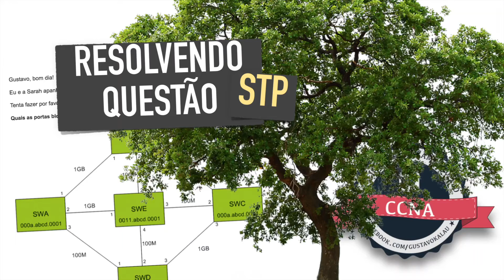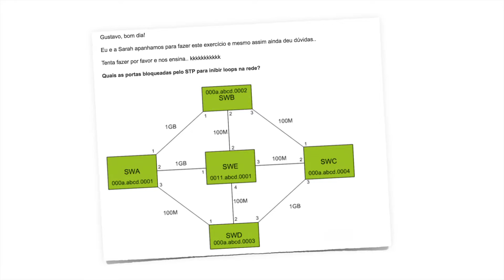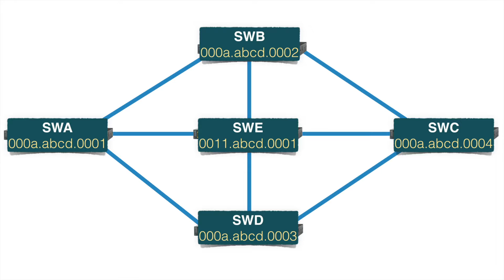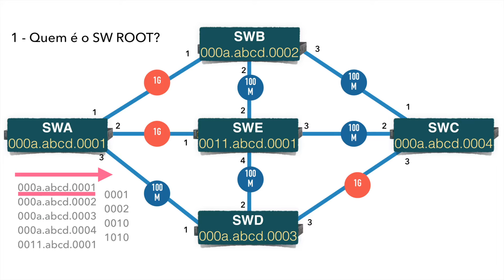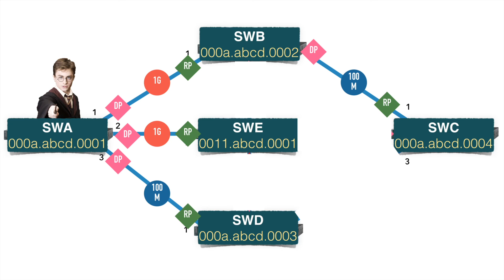CCNA drops 02 - Resolvendo uma questão do temido Spanning Tree!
Meu treinamento CCNA no UDEMY pessol, vídeos novos, plataforma de ensino, simulados e LABs: